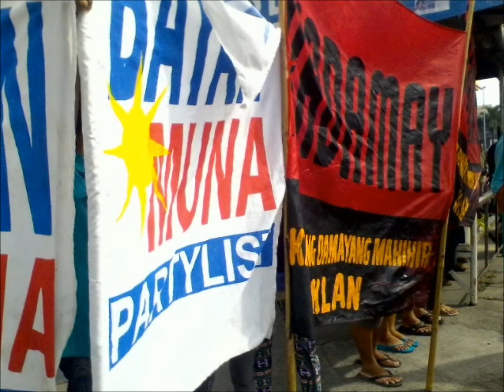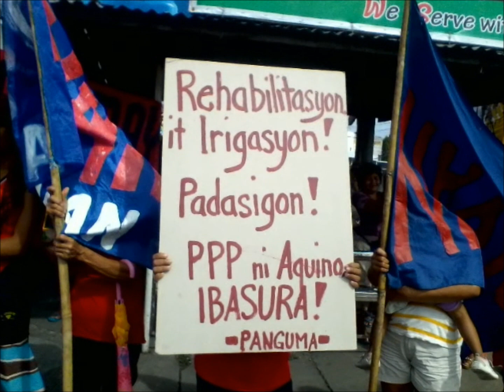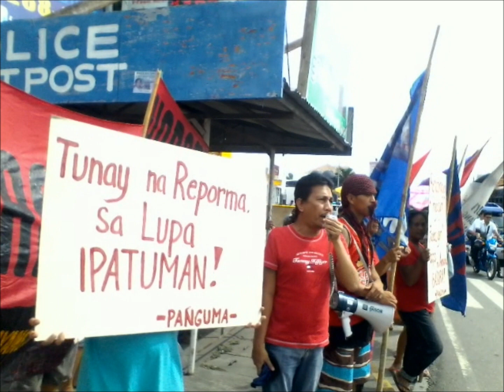World Food Day 2015 in Aklan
It was not Yolanda nor the El Niño phenomenon that made Filipino people poor and hungry but, the so inutile governance in the country, especially under the US puppet regime of BS Aquino.